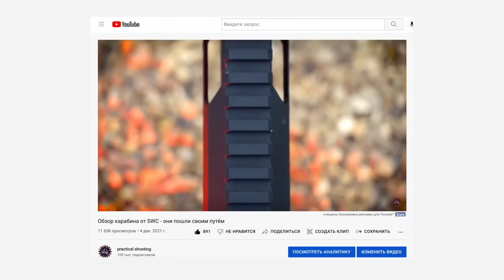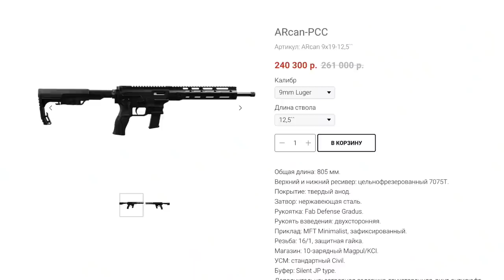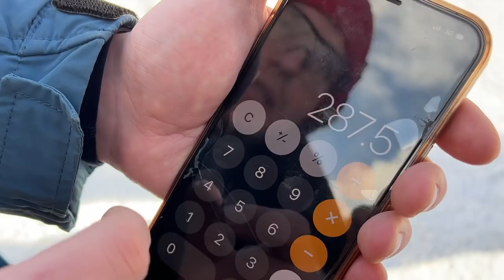Первый блин комом - Тест карабина ARcan-PCC от СОЗ